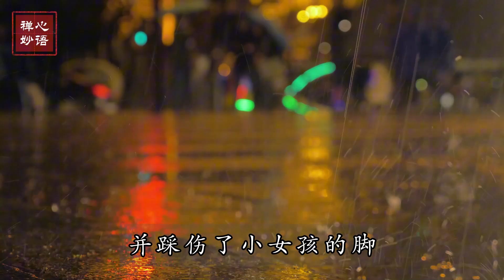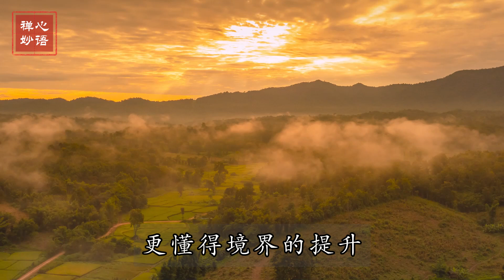【禅心妙语】无常就是希望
一个人活在世界上，要靠的不是别人，要靠的是自己，很多人就是有依赖性去靠别人，最后连自己也失去了机会。有个男人，因为一次意外车祸失去了一个手臂，他很怕见人，他更怕别人的同情让他的自尊心无法承受。有一次，他在街上碰到一位朋友，他慌忙躲进一个小胡同，慌张中撞到了一个小女孩身上，并踩到了小女孩的脚，踩得很重，以至于这个女孩的鞋子都陷进去一块。他连忙说：“对不起，小妹妹，你脚受伤了吗？”女孩摇摇头：“没关系，我没感觉到痛。”男人很奇怪地说：“我踩得这么重，你为什么不痛呢？”女孩在他惊讶的目光中，非常沉稳地拉起裤管，指着腿说：“我这是一条假腿，怎么会痛呢？”女孩继续说：“我虽然少了一条腿，但我还活着，这就是我不幸中的万幸。我们要笑着面对每一个人，珍惜每一天。我要把我的腿给每一个人看，不是让他们觉得我不行，而是让他们知道他们多幸运。”女孩的话非常有哲理，让这个男士非常吃惊。他羞愧地想了一下，突然觉得失去手臂没有比别人矮小，鼓起勇气，阳光照在他的身上，他一直在往前走。一个人虽然可以肉体受伤，但精神不能受伤。一个学佛人可以在困难中学会坚强，人生无常，世事无常，无常就是希望。当你饱受了无常的痛苦之后，你才会更珍惜人生，更懂得境界的提升。简单的讲，一个人只有吃苦了，才会知道怎样去摆脱痛苦。（掌声）